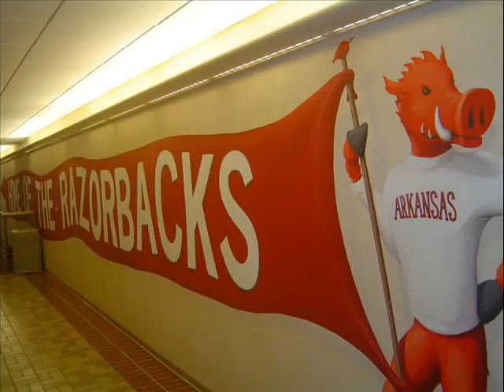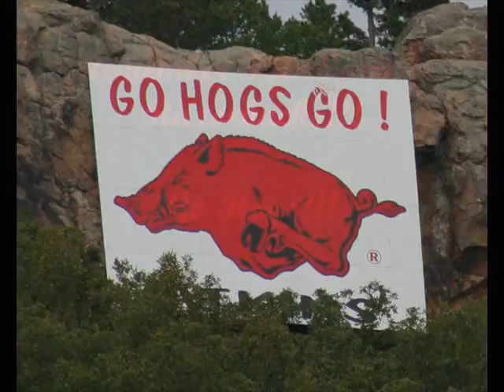Razorbacks ~ Remember the NAME!